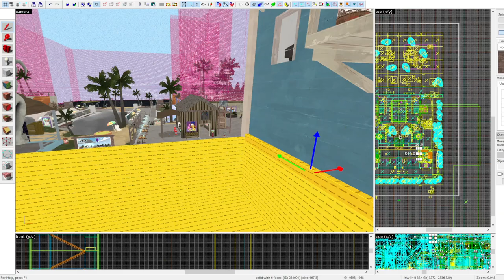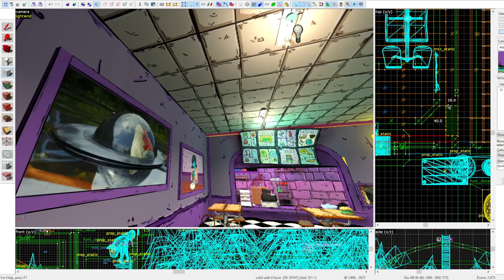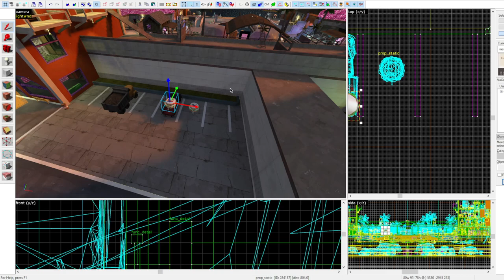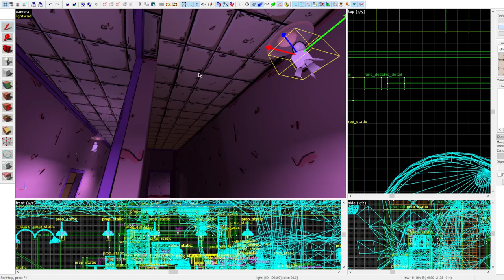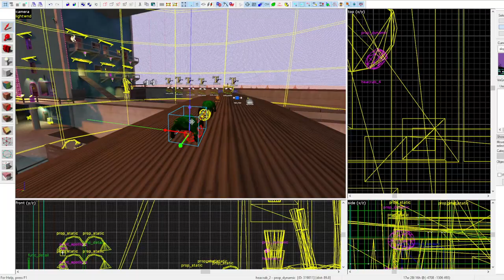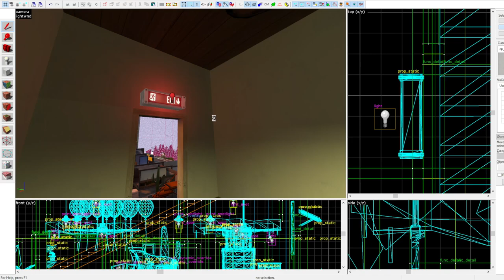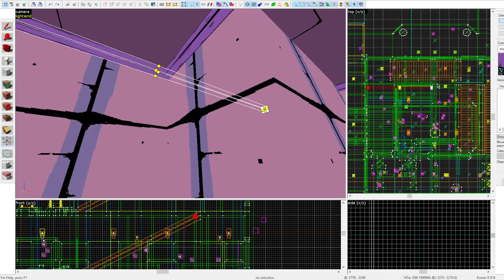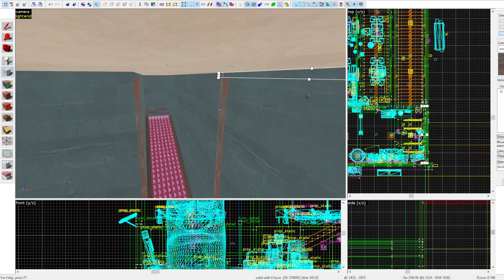[TF2 Hammer] Mercs Paradise (Final)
This was the final bit of footage I had laying around, the map is now "done" and released! Download below. Hope you enjoy! :D

MERCS PARADISE: Im working a new map, based on some old drawings I did years ago, the drawings had plans for a sort of "mirrored hotel/resort area for Red & Blu vacation spot" that includes lots of activities, exploration of both hotels, and a little beach/ocean to swim in.

However as you can see, I will be putting a bit of a "weird" touch on the map, as I have with a few of my recent ones now.

Both hotels will be fully explorable, and will contain unique rooms in each, along with a large hub area, and pools.

This session was around 7 hours, compressed to 1 hour and 40 minutes.